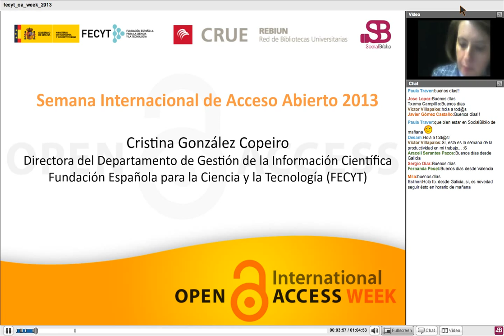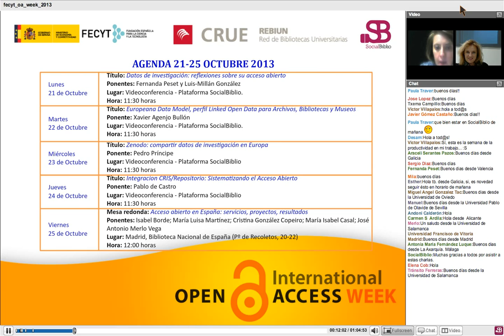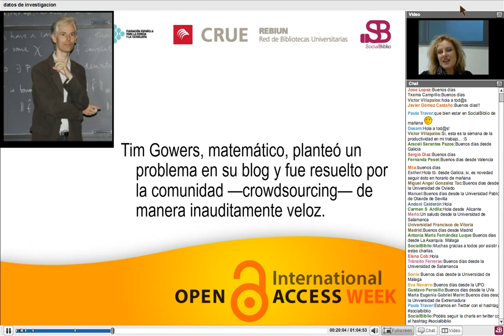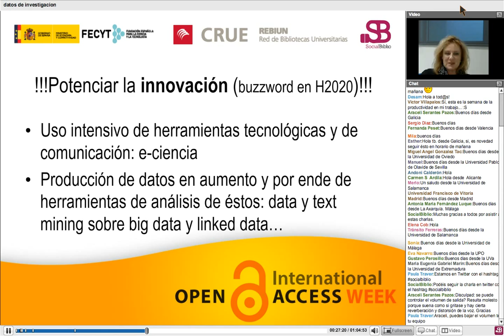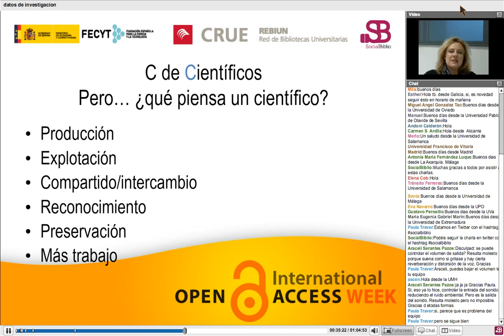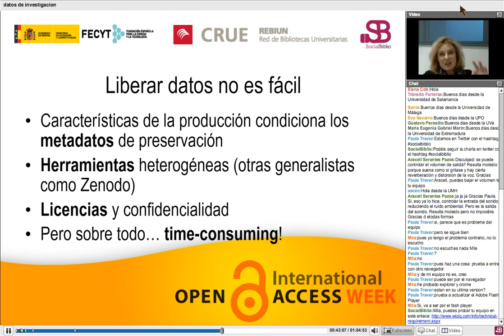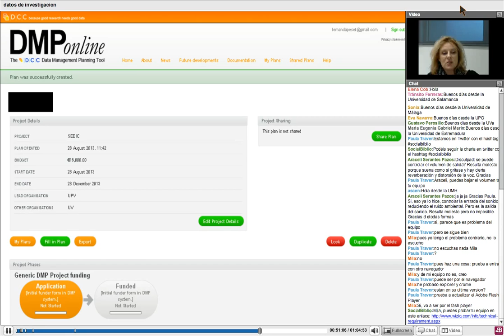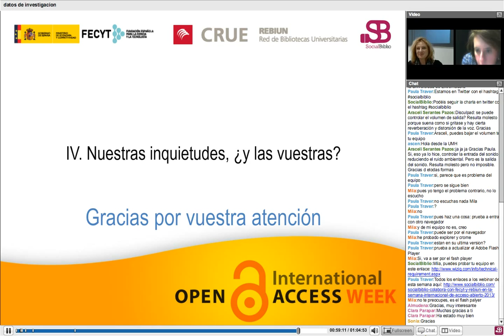21 octubre 2013. Datos de investigación: reflexiones sobre su acceso abierto. Por F. Peset.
Datos de investigación: reflexiones sobre su acceso abierto. Charla presentada por Fernanda Peset el 21 de octubre de 2013 en SocialBiblio dentro de las actividades organizadas por FECYT y REBIUN, con la colaboración de SocialBiblio. Cristina González hizo una breve presentación de la FECYT previa a la charla de Fernanda Peset.